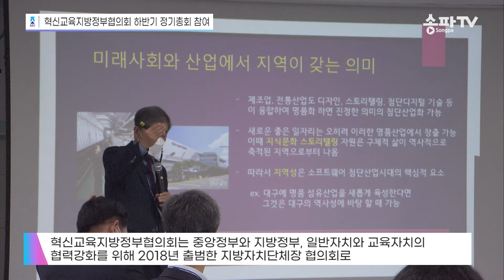11월 15일 주간뉴스 - 석촌호수 아트갤러리 기공식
00:00 주요 뉴스 소개
00:59 석촌호수 아트갤러리 기공식
01:28 구민과 직원의 안전을 위한 송파구-송파경찰서 업무협약 체결
01:56 혁신교육협의회총회 정기총회 개최
02:30 송파녹색어머니 총 간담회 개최
03:02 송파생활정보 - 송파책박물관 책문화 강연 운영

시청해 주신 여러분 고맙습니다~!!